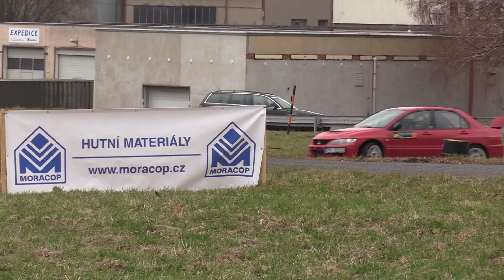Rentor Racing Rally Cup IX. 2021 | 45 | Vít Kratochvíl